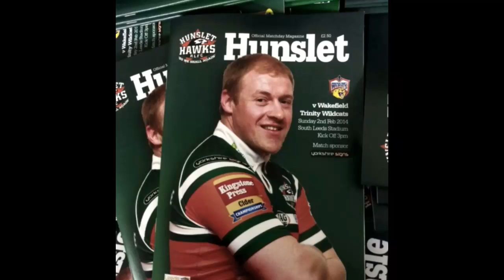John Oakes Rugby League Highlights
Some highlights of me playing for the Hunslet Hawks in the 2014 season